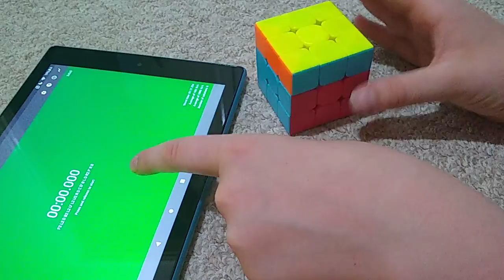I GOT A NEW WORLD RECORD!!!